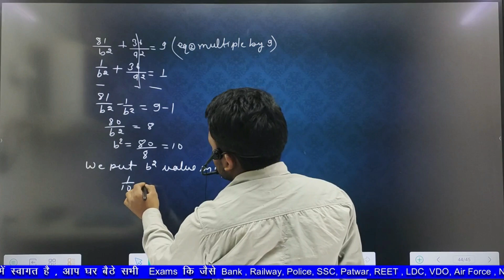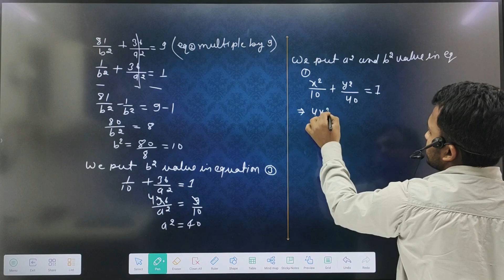Conic Section Important Questions ncert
Body:
1. Circle: A circle is a conic section with a fixed distance from a central point. It is commonly seen in geometry and has applications in architecture and engineering.
2. Parabola: A parabola is a conic section with a specific shape that is commonly found in physics, such as projectile motion and satellite dishes.
3. Ellipse: An ellipse is a conic section that resembles a stretched circle and is prevalent in astronomy, such as the orbits of planets around the sun.
4. Hyperbola: A hyperbola is a conic section that has two branches and is commonly seen in optics and satellite communication.